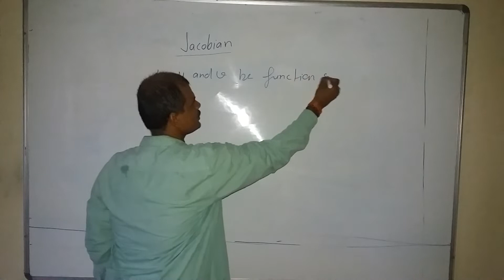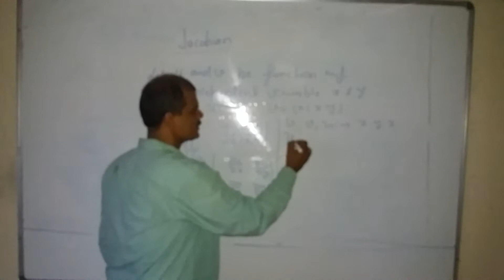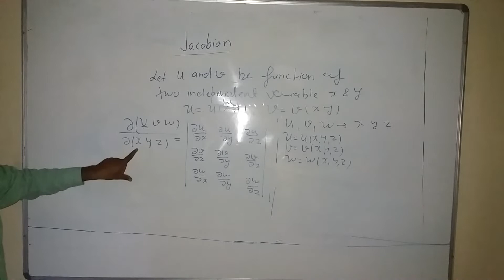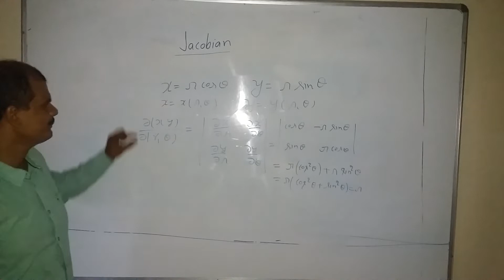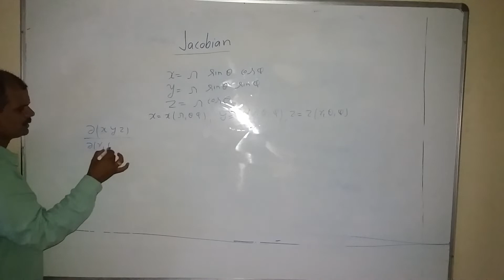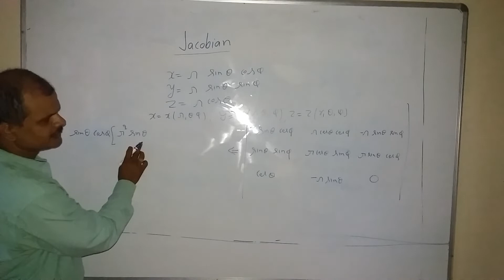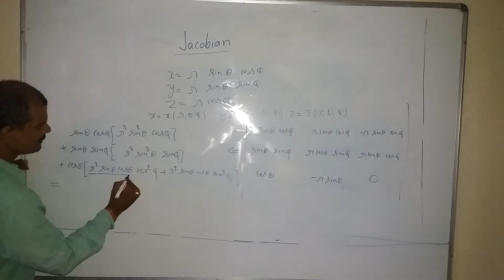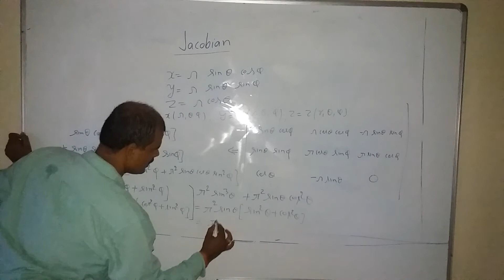Jacobian || Definitions and Examples || Dr. Abhishek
Jacobian